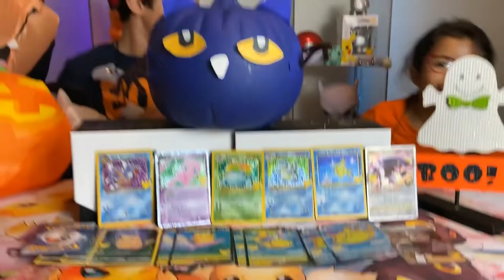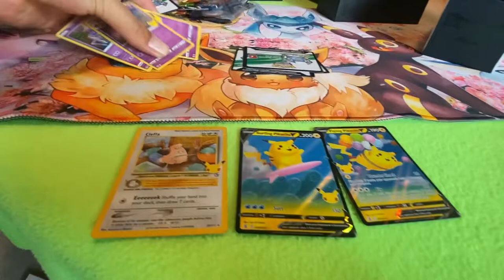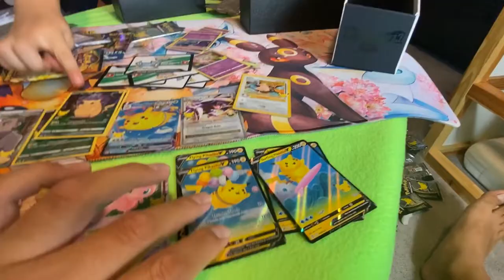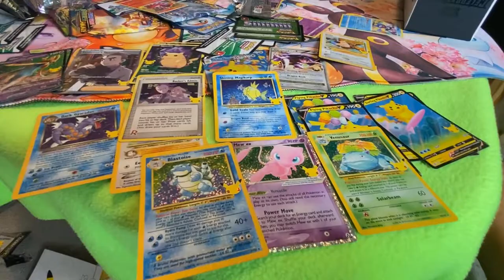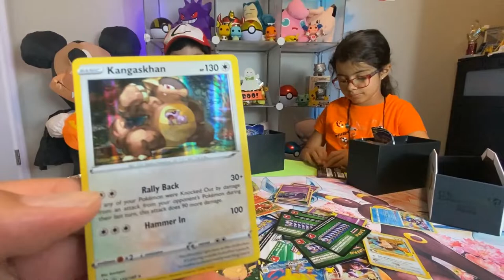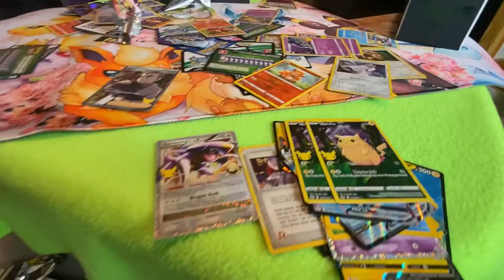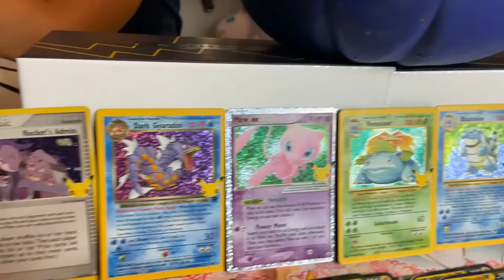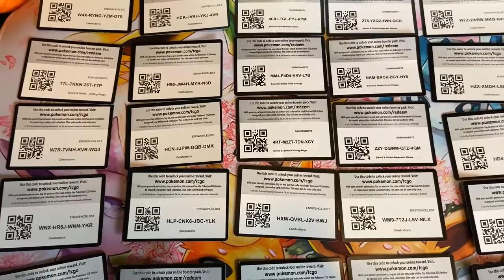Spooky Pokémon Halloween Celebrations Opening, Free TCG Code Cards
Happy Halloween everyone!!  Hope everyone is having an awesome day!  please be safe and hope everyone has a blast today!!